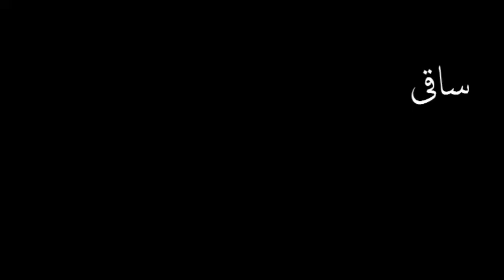انجمن آراء ہے استاد محمد جمن ۔۔۔!!!۔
Ustad Muhammad Juman, One Of Most Iconic Of The Folk Voices Of Pakistan, Renders The Famed Saraiki Kafi Of The Celebrated Sufi Poet Hazrat Saeen Usman Faqeer For Pakistan Broadcasting Corporation In The Year 1968. Folk Gayaki, Channeling The Revered Ecstasies Of Sufi Poetry Imbued Within The Subtle Romanticism Of Rohi, At Its Best Indeed.

یار ! ڈاڈھی ، عشق آتش لائی ہے
وۓ یار ! سانوں لگ گئی ، بے اختیاری
سینے دے وچ تاں ، سمائی ہے

ہلہلا کے ، عشق جو آیا
محبت ، ڈاڈھا شور مچایا
تھاں تھاں ناچ ، نچائی ہے

عشق چوآیا ، میں سرچائی
شرم حیا ، پہلے سٹ لئیا اي
عشق ، ملامت لائی ہے

عشق اویہڑا ، بہنڑں ناں ڈئیندھا
تھی گداگر ، مست کرئیندھا
گھٹی گھٹی تاں ، گھمائی ہے

عشق دی آتش ، ائیہا ! اؤہ ، آسماناں
لنگھ کے وئیہندی ، لا و مکاناں
عرش کنوں تاں ، آئی ہے

Track A: Yaar ! Dadhi, Ishq Aatish Laai Hay (Saraiki Kafi, Saeen Usman Faqeer - Original & Foremost Radio Recording).